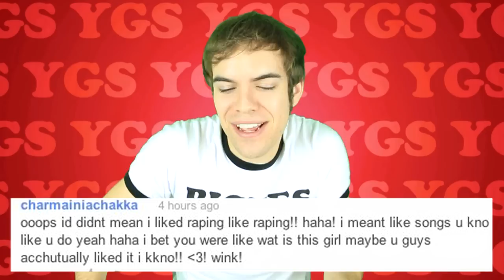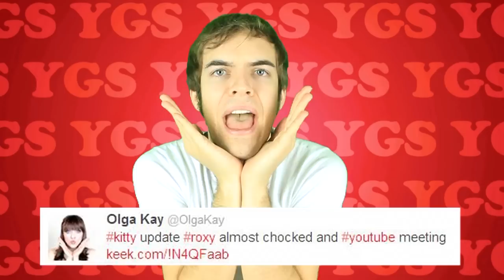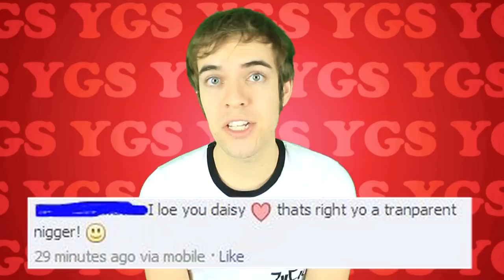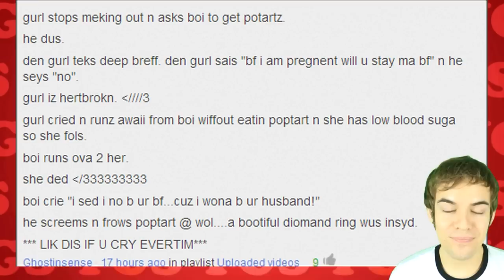YOUR GRAMMAR SUCKS #43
Listen, your grammar sucks. Let’s talk about how much it sucks and look at your comments together.